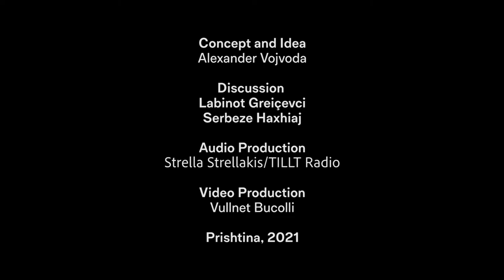Balkan.Perspectives: EU Integration, State Building in Kosovo and Dealing with the Past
In the third edition of the "Balkan Perspectives” podcast, forumZFD Kosovo tackles the role of the EU integration, Dealing with the Past and state building in the Western Balkans.

In this edition, Labinot Greiçevci, professor and author of the book „The EU as a State-builder in International Affairs: The Case of Kosovo“, explains the role of the EU in the process of international state-building in Kosovo, shadowy perspective of integration and the effects of its  initiative to develop transitional justice mechanisms. During the talk, Mr Greiçevci  underlined that the EU should ask each government to set out how they plan to provide justice and restitution for past crimes.